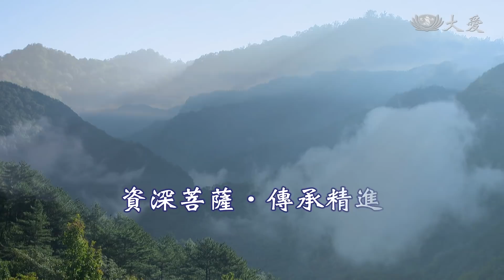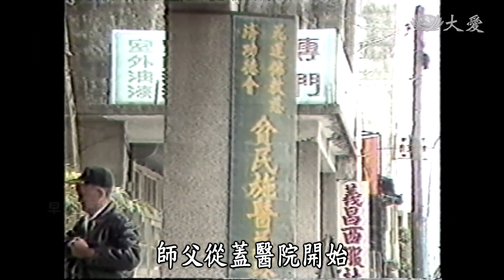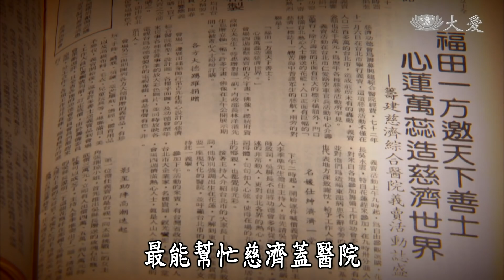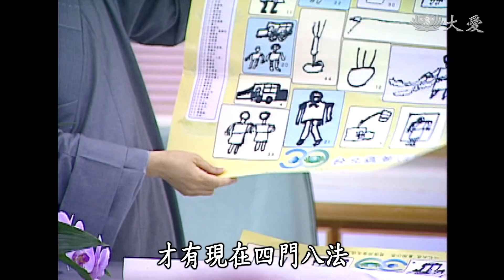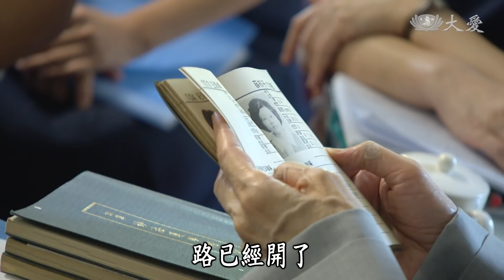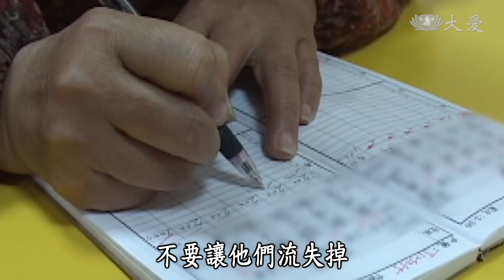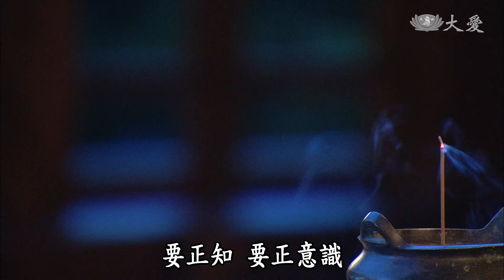【證嚴上人衲履足跡】20181110 - 資深菩薩．傳承精進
回首來時，慈濟在五十三年前步步艱辛，從草創的克難時期，募集眾人愛心，逐步成就今日的志業，早年在人少力微的環境下，一群資深委員秉承師訓，以佛心為己心，以師志為己志的精神，發願挑起天下米籮，濟世助人。

如今四大志業齊備，上人感恩眾人的付出，叮嚀弟子莫忘初衷，珍惜這分難得的因緣，以法入心，合和互協共耕福田，鋪展人間菩薩道。

全球慈濟人一心一志堅持初衷，以感恩心相待，彼此關懷陪伴，凝聚愛的能量，上人期許每一個人都能慧命增長，精進在菩薩道上。菩薩道是生生世世，拉長情，擴大愛，世間人人都是覺悟的有情人，如果能夠接引更多人成為人間菩薩，廣布福種在天下，世界就能平安，因此 上人期勉慈濟人，菩薩大招生，讓慈悲助人的精神能夠流傳。

(00501050)